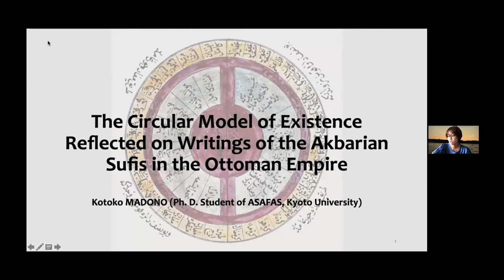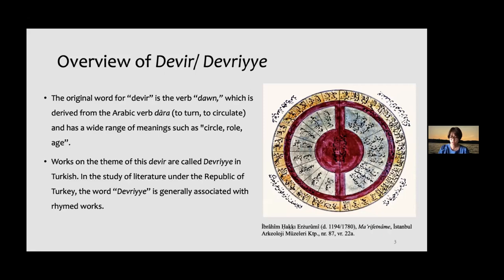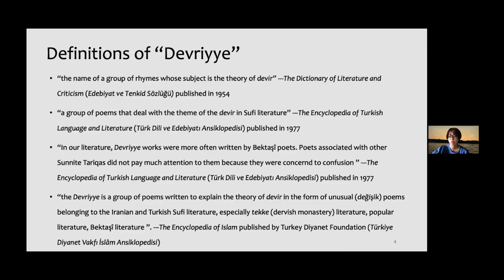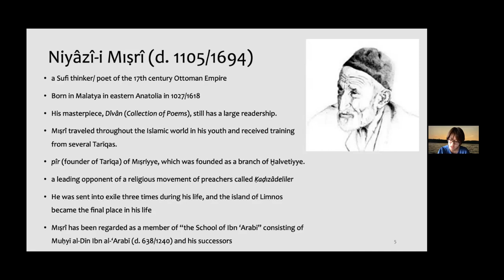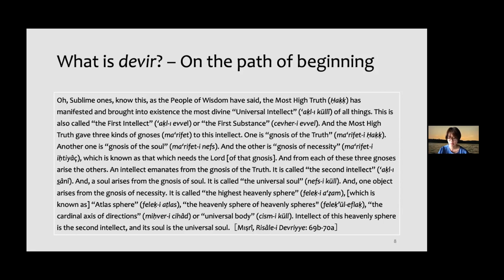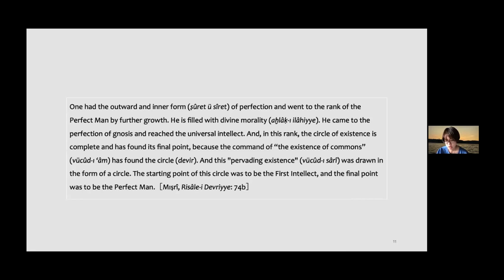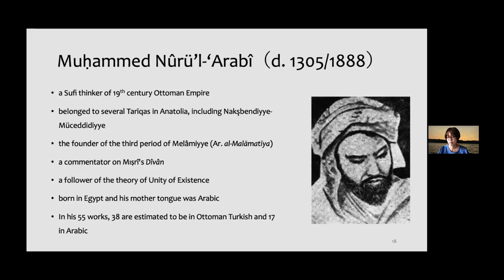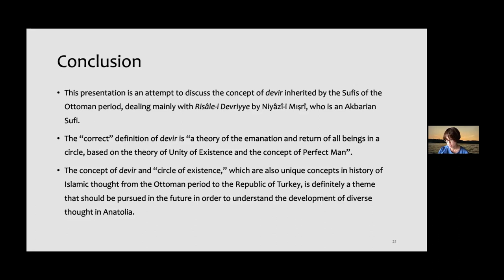Madono Kotoko(Current Ph. D of Area Studies, Kyoto University)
The Circular Model of Existence Reflected on Writings of the Akbarian
Sufis in the Ottoman Empire